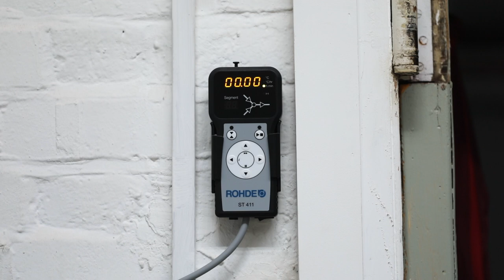How to Make A Pottery Inkwell, from Start to Finish — ASMR Version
Here's this weeks ASMR version of my video that shows the making of these simple little inkwells. If you'd like to watch the full, narrated version, you can find it

Timecodes:
0:00 - Introduction
0:18 - Throwing inkwell
4:45 - Trimming inkwells using a chuck
6:41 - Discussing the chuck
8:48 - Cross section of inkwell
9:55 - Loading the electric kiln for a bisque firing to 1000ºc
10:54 - Waxing the base
12:10 - Glazing the inkwells
13:21 - Cleaning up the glaze
14:15 - Loading and firing the gas kiln in reduction to 1290ºc, (cone 10)
14:54 - Before and after example
15:12 - Finished piece with cork and ink dip pen